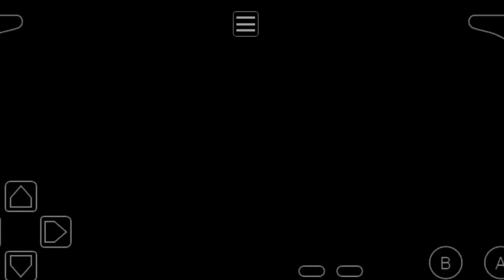Elite Four Phoebe - Pokemon Psychic Adventures v3.5 Walkthrough may gives us a reward